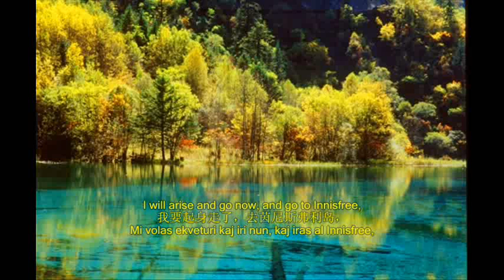Cuckoo Waltz & The Lake Isle of Innisfree 杜鹃圆舞曲奏鸣田园诗：《茵尼斯弗利湖心岛》 with my revised Esperanto version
Upload of the charming waltz by the Norwegian composer Jonathan (1886 ~ 1956) with the famous idyll (pastoral poetry) by the Irish poet William Butler Yeats (1865 ~ 1939, Nobelist of Literature 1923), illustrated with my Esperanto and partially revised Chinese translations. Mr. Ciao
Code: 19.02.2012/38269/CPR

The Idyll is divided into three quatrains with four lines in each. The rhyme pattern of each quatrain is ABAB. The Chinese and Esperanto versions share the same rhyme pattern. Therein each Esperanto verse line consists of eighteen syllables.

插图上传这首挪威作曲家约纳森创作的《杜鹃圆舞曲》以及爱尔兰诗人威廉•巴特勒•叶芝（曾于一九二三年获诺贝尔文学奖）的著名诗作《茵尼斯弗利湖心岛》，录入本人世界语全诗译文及中文局部修订补译（在裘小龙原译的基础上修订了标题及倒数第一和第三行中译文）。原诗共三个诗节，每节四行，每节的韵式为变换型ABAB。中文及世界语译文都保持了这种韵式。其中世界语译文尽量作到每行均为十八个音节。乔毅

Ilustrita supren-ŝarĝo de la fama valso kaj la poemo kun miaj esperanta kaj parte reviziita ĉinlingva tradukoj laŭ la originala rimiĝanta regulo ABAB, kaj ĉiu esperanta verso konsistas el 18 silaboj. Jen la traduko de la kompleta idilio. Nova versio je la 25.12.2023

☆ La Laginsulo de Inisfri'
Mi volas ekveturi kaj nun iras tuj al Inisfri',
kaj kabaneton jen masonos kun argil' kaj branĉo bela;
Naŭ vicojn de sojfab' kaj abelujon havos mi,
kaj loĝos sole en kvieta ejo kun zumad' abela.
Kaj mi havos kelkan pacon, ĉar la paco lante venas,
de vual' matenkrepuska al kantloko de kriketo;
Noktomez' lumflagras kaj tagmez' la purpurecon tenas,
kaj vespero jam pleniĝas de flugiloj de parubirdeto.
Mi veturas kaj nun iras, ĉar en ĉi tagnokt' iriza,
aŭdas mi lagakvon plaŭdi borde kiel sanktkantoro;
Dum mi staras sur ŝoseo, aŭ eĉ sur pavimo griza,
aŭdas mi akvondon en profunda kerno de la koro.
— Esperantigis Yi Qiao laŭ la poemo „The Lake Isle of Innisfree“ de la Irlanda poeto William Butler Yeats (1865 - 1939)

☆ La Laga Insulo de Innisfree (malnova versio)

Mi volas ekveturi kaj iri nun, kaj iras al Innisfree,
Kaj kabaneton masonos kun argilo kaj branĉo tiela;
Naŭ vicojn de la sojfabo kaj unu abelujon havos mi,
Kaj loĝos sole en la maldensejo kun ĉirpado abela.

Kaj mi havos iom da paco, kaj la paco malrapide venas,
De vualo matenkrepuska al loko kun vigla kriketo;
Noktomezo lumetas kaj tagmezo la purpurecon tenas,
Kaj vespero pleniĝas de flugiloj de parua birdeto.

Mi veturas kaj iras nun, ĉar en ĉiu tagnokto iriza,
Mi aŭdas lagakvon plaŭdi kvazaŭ kiel flustranta kantoro;
Dum mi nun staras sur la vojo, aŭ eĉ sur la pavimo griza,
Mi aŭdas ĉi tion en la profunda kerno de mia koro.

I will arise and go now, and go to Innisfree,
我要起身走了，去茵尼斯弗利岛，

And a small cabin build there, of clay and wattles made:
用泥土和枝条，建造起一座小屋；

Nine bean-rows will I have there, a hive for the honey-bee,
我要有九排云豆架，一个蜜蜂巢，

And live alone in the bee-loud glade.
在林间听群蜂高唱，独居于幽处。

And I shall have some peace there, for peace comes dropping slow,
于是我会有安宁，安宁慢慢来到。

Dropping from the veils of the morning to where the cricket sings;
从晨曦的面纱到蟋蟀歌唱的地方；

There midnight's all a glimmer, and noon a purple glow,
午夜一片闪光，中午有紫霞燃烧，

And evening full of the linnet's wings.
暮色里，到处飞舞着红雀的翅膀。
I will arise and go now, for always night and day
我要起身走了，因为我总是听到，

I hear lake water lapping with low sounds by the shore;
清澈的湖水日夜轻轻拍打着湖畔；

While I stand on the roadway, or on the pavements grey,
我站在公路，或在灰色的人行道，

I hear it in the deep heart's core.
总听见那波涛声在我心中的呼唤。

《茵尼斯弗利湖心岛》
作者：叶芝  （裘小龙 译）